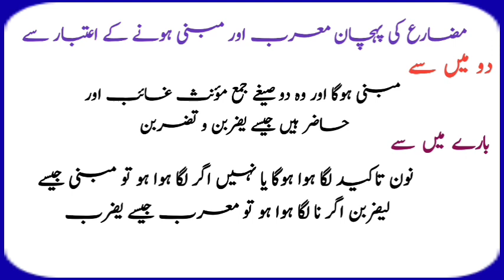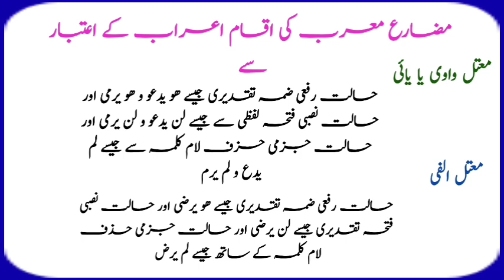mozara ki tafseli wazahat || مضارع کی پہچان اور اجراء کا طریقہ معرب اور مبنی اور اقسام کے اعتبار سے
مضارع کی پہچان اور اجراء کا طریقہ معرب اور مبنی ہونے کے اعتبار سے
مضارع معرب کی اقسام کی پہچان اور اجراء کرنے کا طریقہ
مضارع کے صیغوں کا اجراء کرنے کا طریقہ
ہمارے چینل کو سبسکرائب اور شیئر فرمائیں